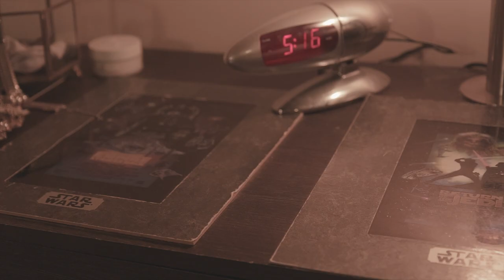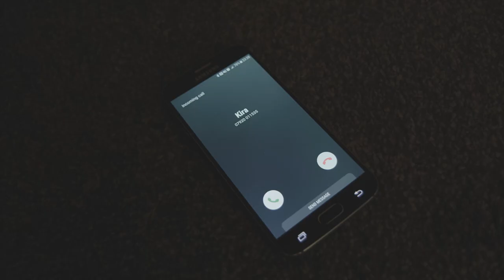What You Can't See!!! (Short Film)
A Horror Thriller directed by Chris Richardson...

Dop - Slink Jadranko
Edited by Aaron Goodmiller and Slink Jadranko

Produced by Kevin Haldon

Make-up by Amber Varley

Starring
 Mark Vevers as Simon
Rachael Louise Cox as Kira
Iain Lowson as Newscaster
Gary Robson as ?